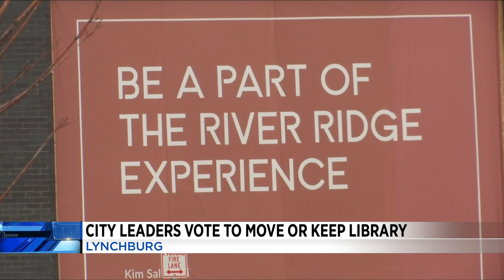Lynchburg city leaders vote to move or keep library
A library may soon come to River Ridge Mall in Lynchburg.